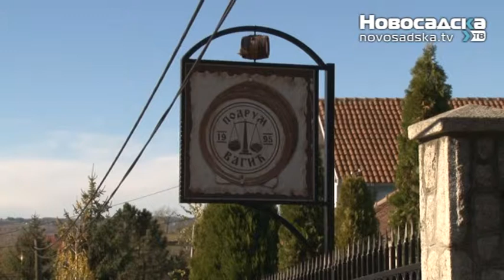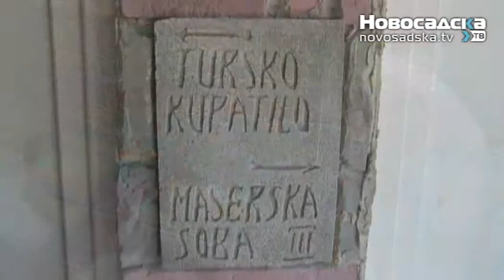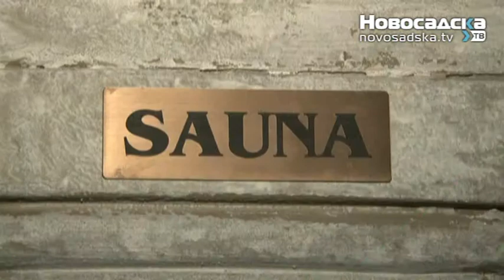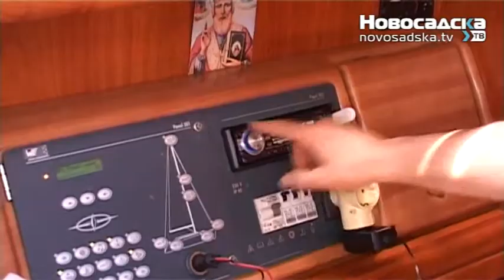Turisticki vodic Banje Srbije i krstarenje 11 01 2015